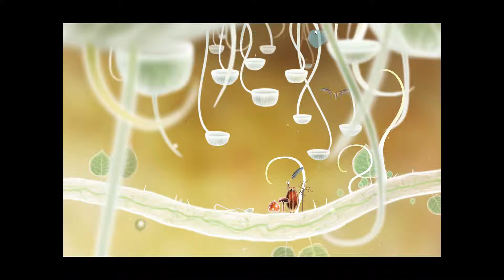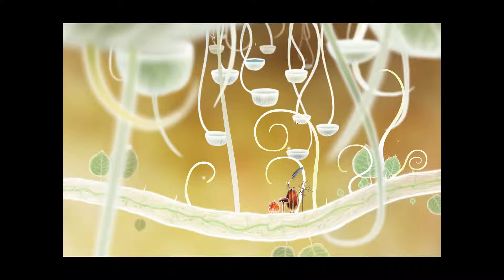Angezockt ★ BOTANICULA ★ #03 Wasserspiele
Let's Play Botanicula 1080p

★  BOTANICULA ★
Was für ein Spiel!!!
Wünderschön gezeichnet, wünderschön vertont. Genau mein Ding.

★  BOTANICULA ★

Entwickler  :                 Amanita Design
Veröffentlichung :       7. Mai 2012

★Wenn euch das Spiel gefällt , hier gibt es das Game für 9,99€★

 ★ Hähnchenarmee ★